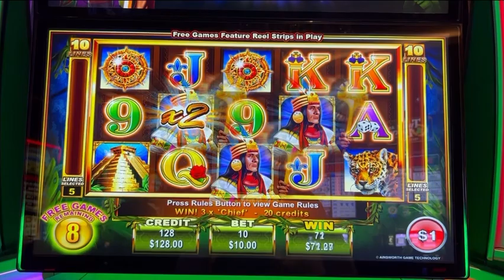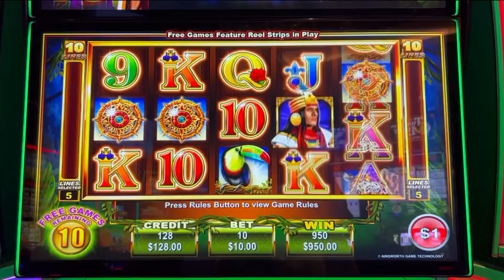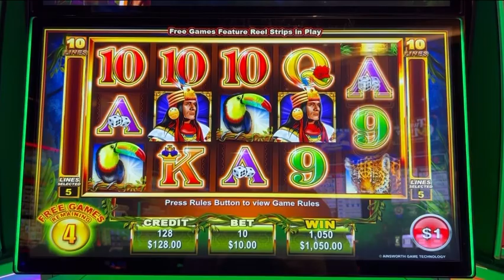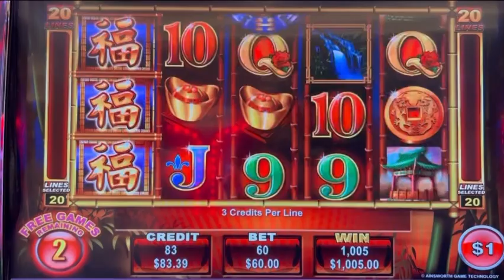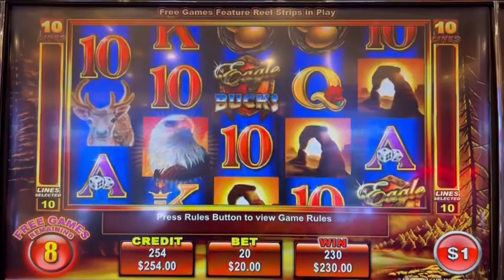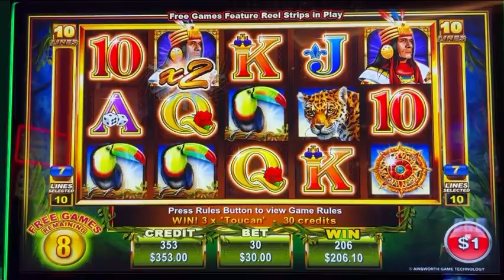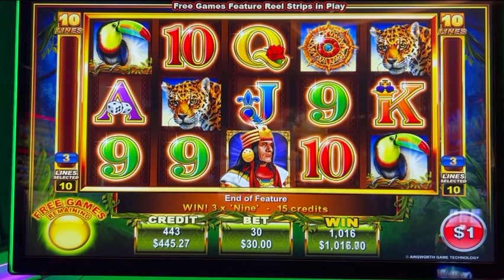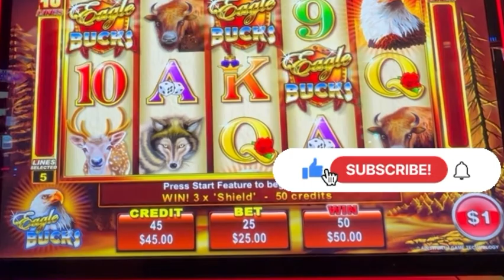Ainsworth Slot Machine cover thousand dollar bonuses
In this video, I am sharing Ainsworth Slot Machine bonuses with various bet amount and winning over a thousand dollar each. Best part is winning under $1200 has no W2G report. Please share your thought in the comment section.